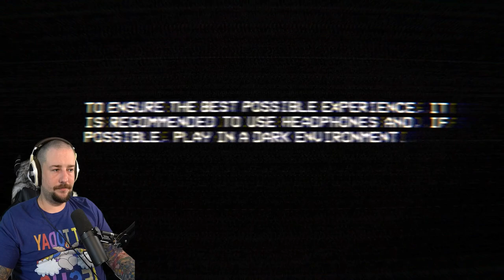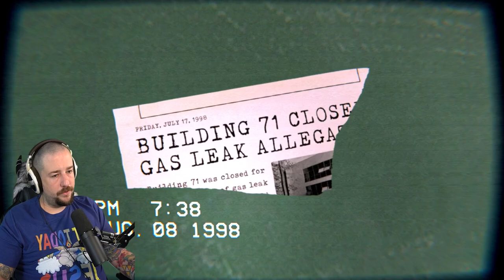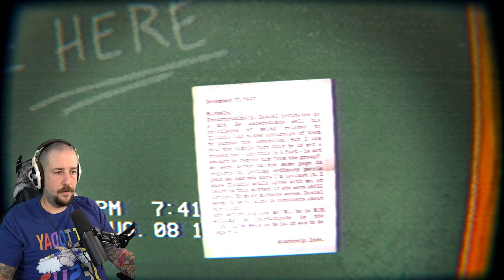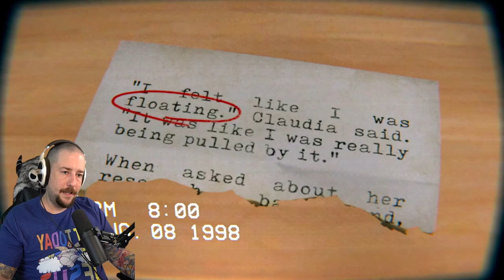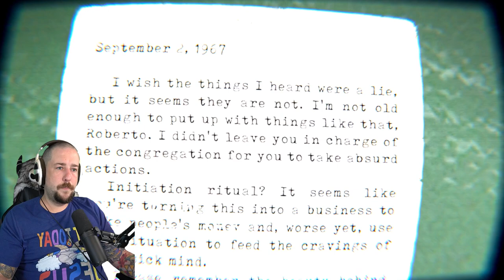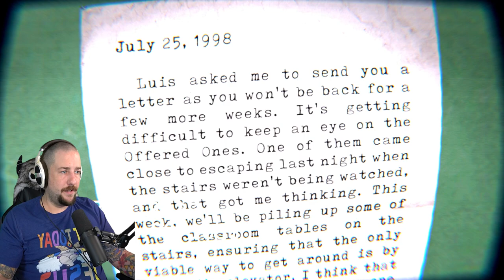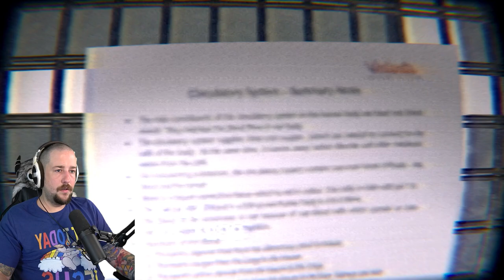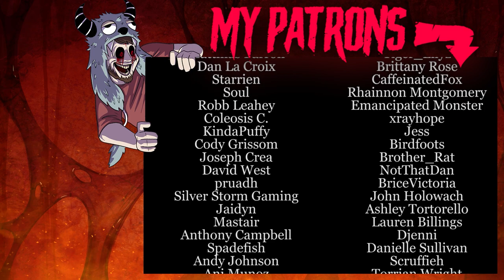The Moon Looks Beautiful Tonight [ The Building 71 Incident ]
The Building 71 Incident is an intense and atmospheric VHS styled found footage first person horror game where you investigate a Brazilian university building where people have mysteriously disappeared.